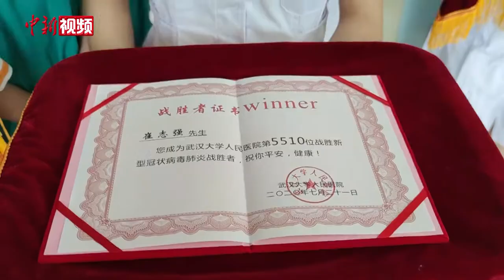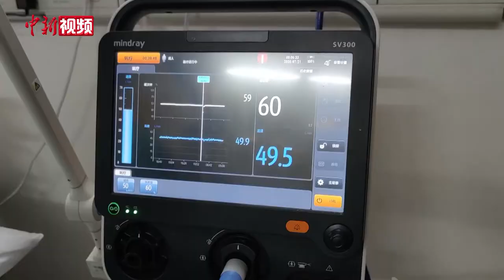湖北首例新冠肺炎终末期肺移植患者出院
在医院救治166天、接受肺移植手术92天后，湖北首例新冠肺炎终末期肺移植患者崔志强7月21日从武汉大学人民医院出院。院方介绍，崔志强是目前全球已开展的10例因新冠肺炎接受肺移植手术的患者中，首位达到出院标准的患者。